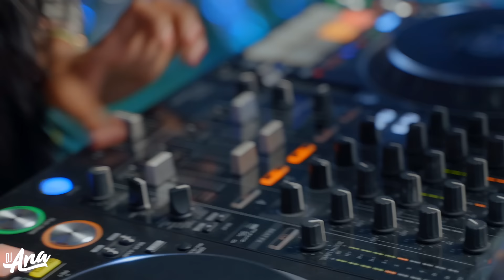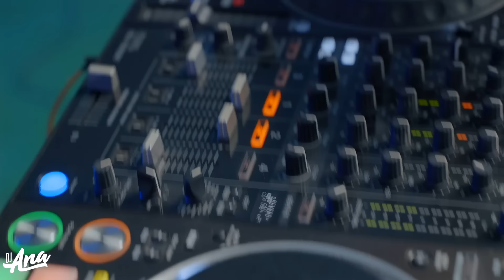DJ ANA SOCA MIX 2024 - THE BEST OF SOCA 2024 FROM TRINIDAD & TOBAGO CARNIVAL 2024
TRACK LIST

 1.⁠ ⁠Runaway - Mical Teja
 2.⁠ ⁠Tack Back - Kes ft. Tano
 3.⁠ ⁠Dutty Flex - Kes
 4.⁠ ⁠Market - Nadia Batson
 5.⁠ ⁠Brain Freeze - Leadpipe & JusJay
 6.⁠ ⁠Penthouse - Voice
 7.⁠ ⁠Everytime - Nadia Batson
 8.⁠ ⁠Life After Fete - Kerwin DuBois
 9.⁠ ⁠Feel That - Aaron Duncan
10.⁠ ⁠Bad Gyal - Erphaan Alves
11.⁠ ⁠Sugar Waist - Kerwin DuBois & Yung Bredda
12.⁠ ⁠Hot Gyal Anthem - GBM Nutron
13.⁠ ⁠Holiday - Problem Child
14.⁠ ⁠Inventor (Izaman) - Olatunji
15.⁠ ⁠Ah Love it Here - Ricardo Drue
16.⁠ ⁠The Menu - Teddyson John
17.⁠ ⁠Fete Woman and Alcohol - Terron
18.⁠ ⁠Impossible - Problem Child feat Patrice Roberts
19.⁠ ⁠In the Center - GBM x Farmer Nappy
20.⁠ ⁠Steamy Service - Yung Bredda
21.⁠ ⁠Before Yuh Cuss Meh - Fay Ann Lyons Alvarez
22.⁠ ⁠Beat Rum Bad - Wadicks, System 32
23.⁠ ⁠Jam of the Year - Nailah Blackman
24.⁠ ⁠Trinidad Sweet - Voice & V’ghn
25.⁠ ⁠Rosie - Destra + Yung Bredda
26.⁠ ⁠A list - Pumpa
27.⁠ ⁠A list (DJ Ana Special) - Pumpa
28.⁠ ⁠DNA - Mical Teja
29.⁠ ⁠Benderella - Kerwin DuBois
30.⁠ ⁠Stick On - Lyrikal
31.⁠ ⁠Round and Rosie - Nailah Blackman
32.⁠ ⁠Carnival Contract - Bunji Garlin
33.⁠ ⁠Best Self - Nailah Blackman + Lyrikal
34.⁠ ⁠Anxiety - Patrice Roberts
35.⁠ ⁠Miracle - Kes ft. Tano
36.⁠ ⁠Document We - Shal Marshall + Kerwin DuBois
37.⁠ ⁠Beatin Road - Preedy
38.⁠ ⁠Born to Fly - Nailah Blackman x Pumpa
39.⁠ ⁠Big Stage - Skinny Fabulous x Olatunji
40.⁠ ⁠Carnival Day - Voice x Patrice Roberts
41.⁠ ⁠Devotion - Destra